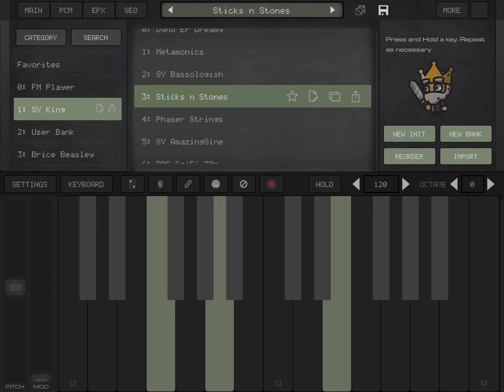Ipad air 2 free vst ios 2024 king of fm pad test MG 0006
Ipad air 2 free vst  ios 2024 king of fm pad testing